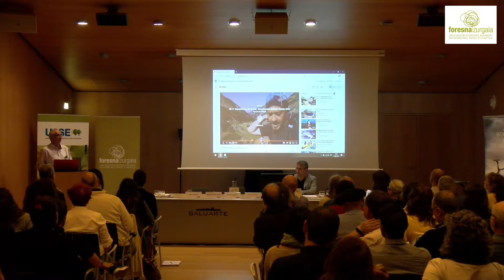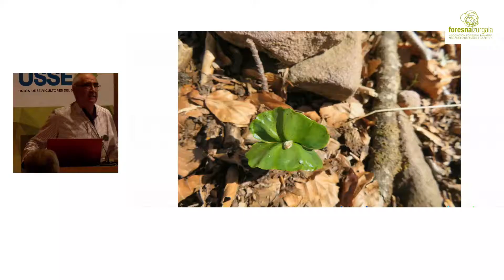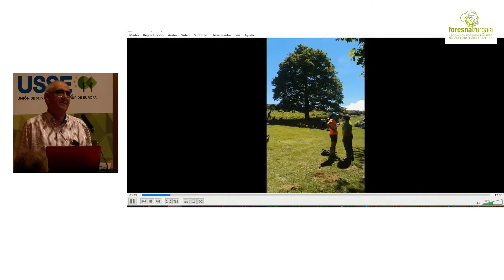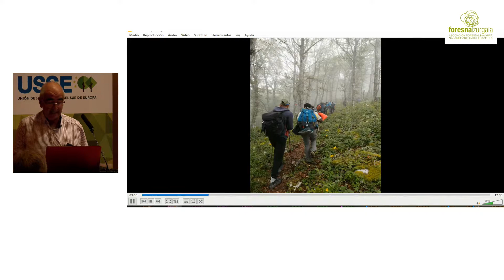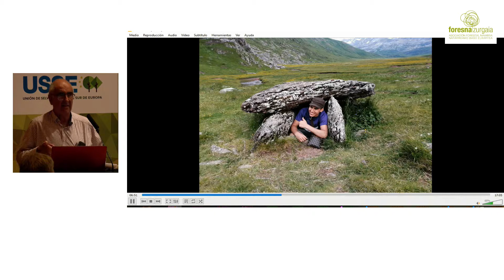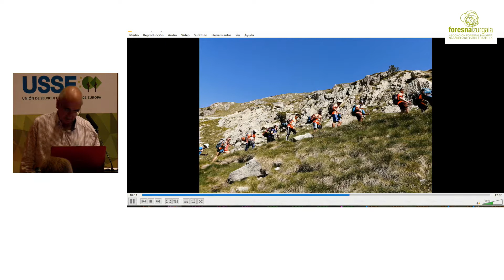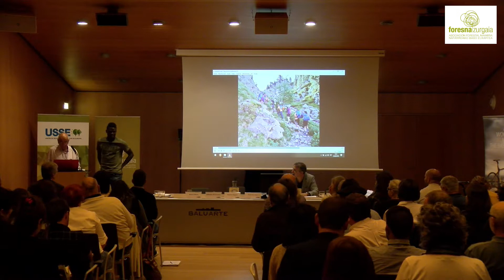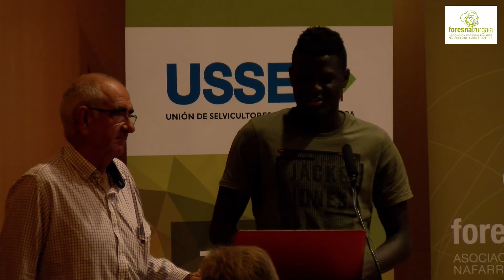08 PATXI SANJUAN